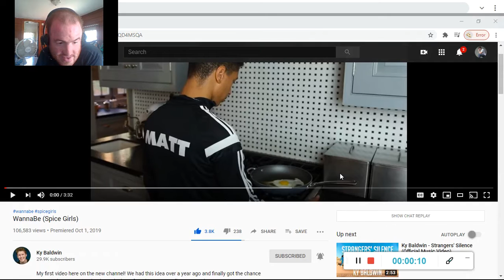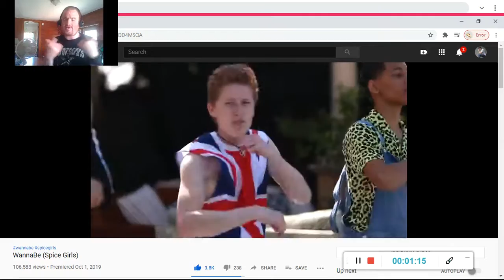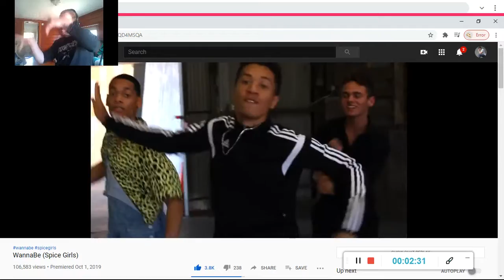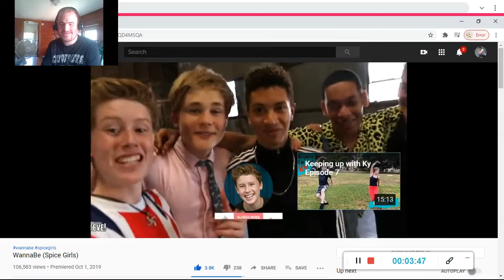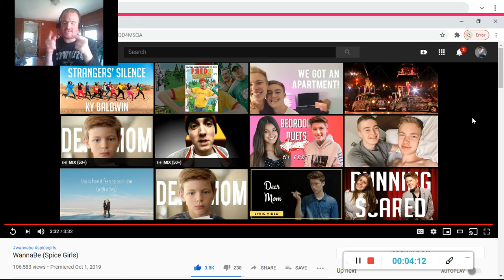WannaBe (Spice Girls) (Reaction #4)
Another Reaction;

Shoutout to @KyBaldwin

Drop A Like for More Ky Baldwin Reactions;